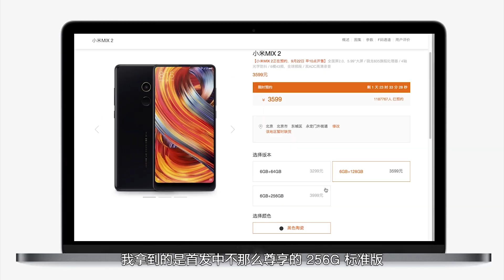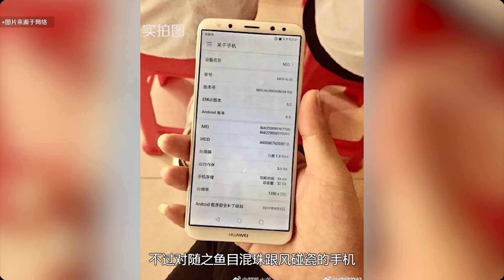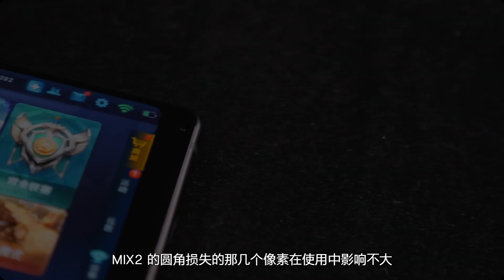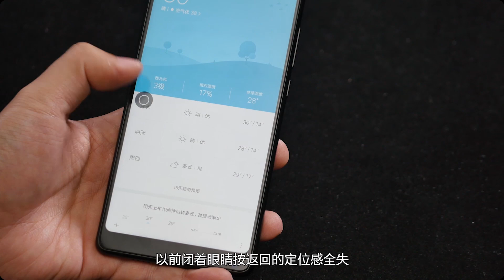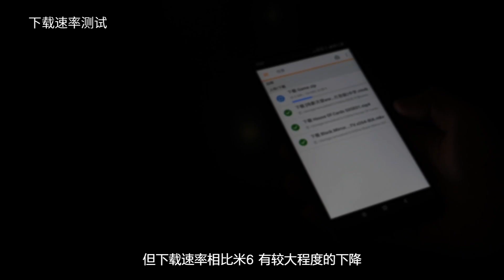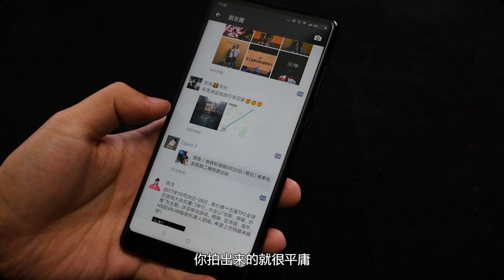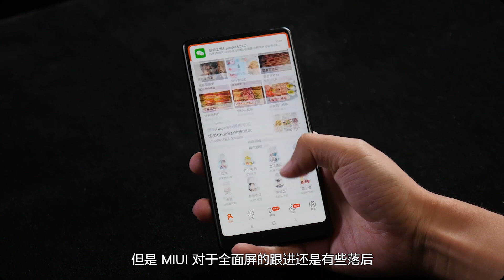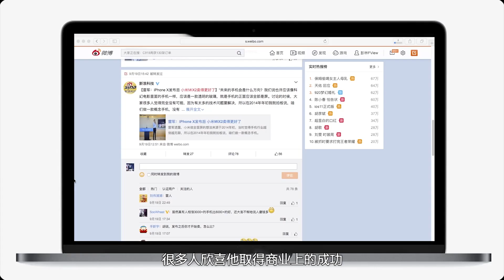爱否 Fview 小米MIX 2 一周深度使用 消费者报告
MIX含义不是米10，命名初衷是探索未知的X系列，iPhone X发布的前一天，全面屏的小米MIX2在国人期待中亮相。我拿到的是首发中不那么尊享的256G标准版，作为主力机深度使用一周后，有不少欣喜，也发现一些问题。